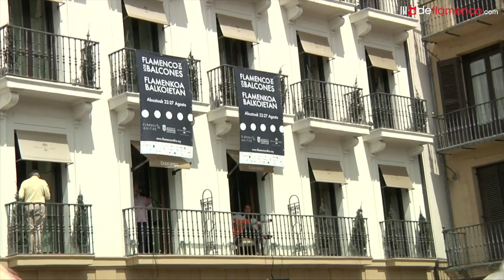Flamenco en los Balcones - Marta Robles & Tomatito & Guadiana - Flamenco on Fire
Grabación realizada por el gabinete de comunicación de Flamenco on fire 2018.

- Encontrarás los mejores videos de Flamenco, todos los días. Sigue la actualidad del Flamenco a través de nuestros videos.